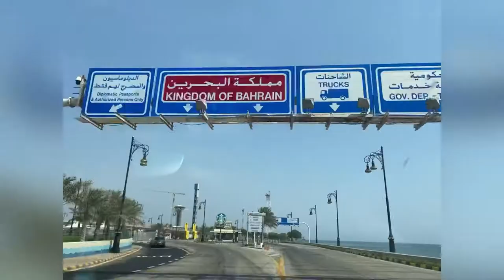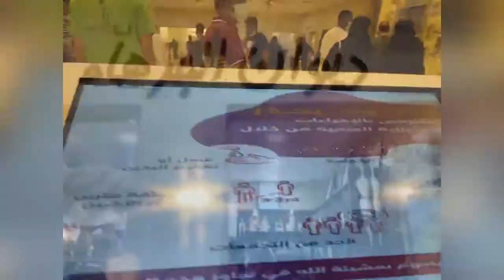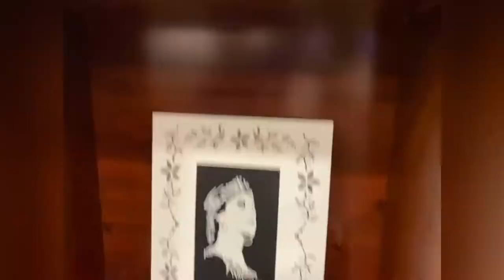1 day adventure : Causeway & Judas Cave trip. Khobar-Hofuf, Saudi Arabia